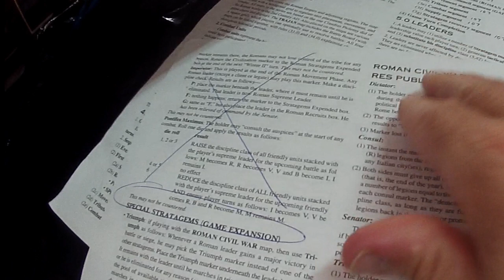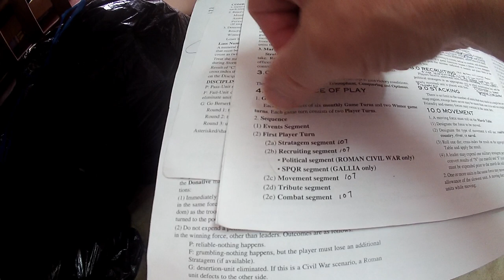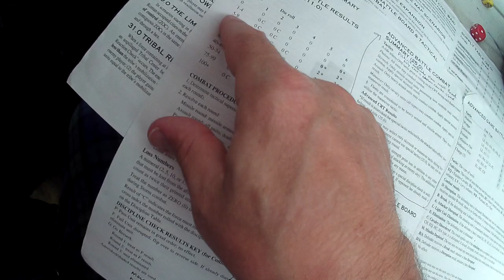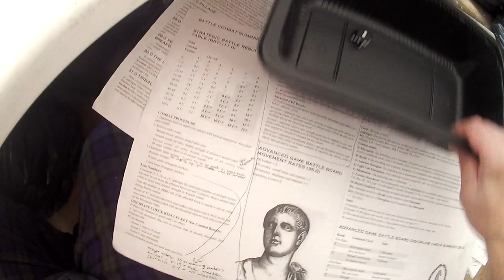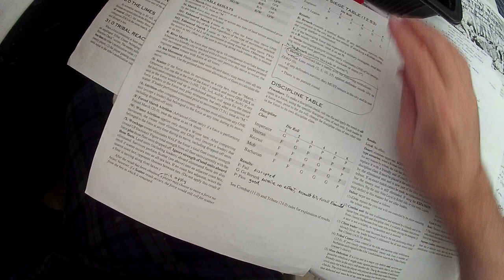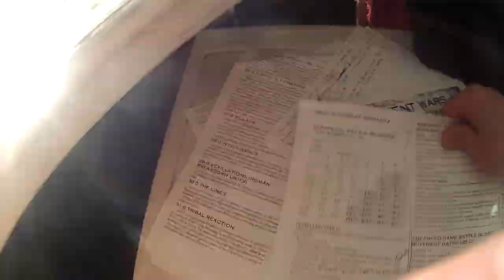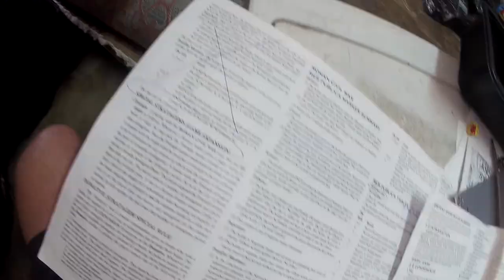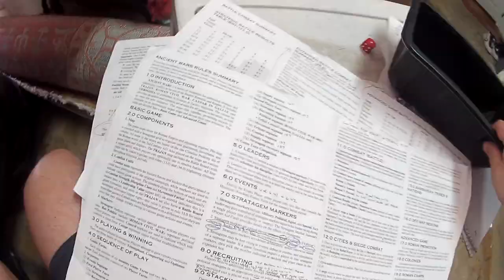Ancient War Series: Pax Romana 3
do-it-yourself scenario Sulla vs. Marius